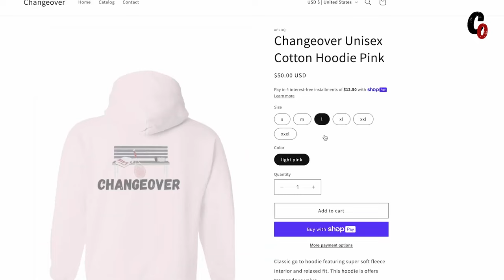Wimbledon Champ SKIPS Olympics??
Wimbledon 2024 Doubles Champion Taylor Townsend zooms in to  talk about her upcoming schedule, learning a new perspective after becoming a mom, and bossing the doubles court. One of our most enjoyable episodes yet.

Edited by Reece Bullock for The Sheriff